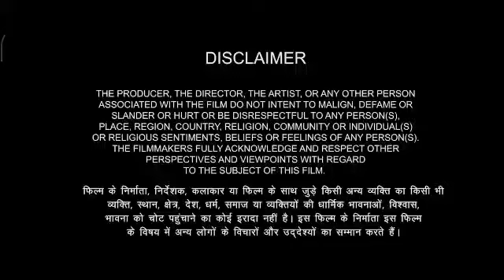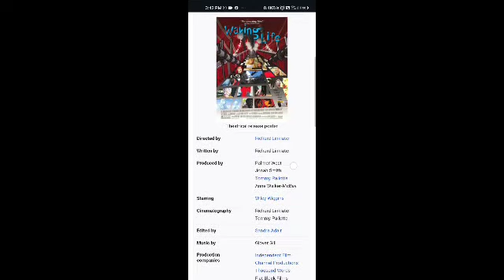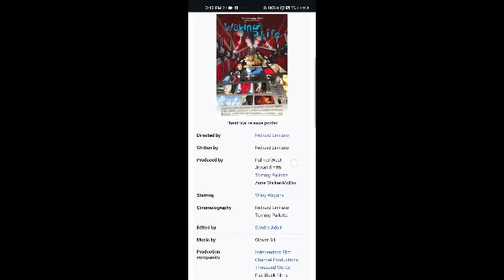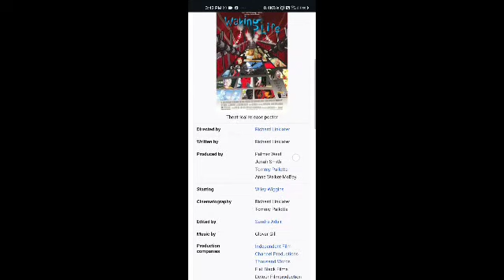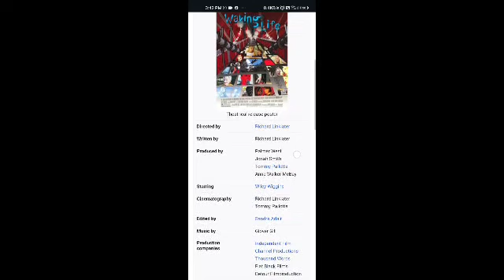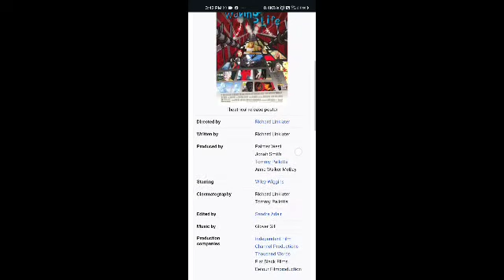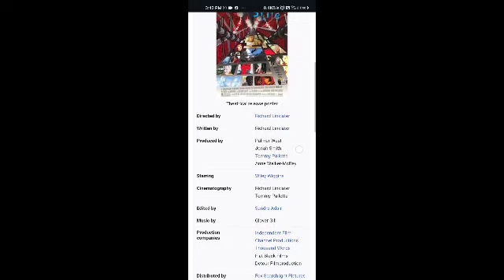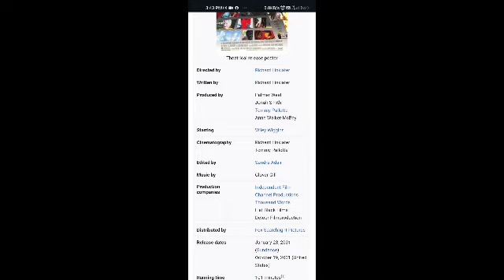Waking Life Full Movie Facts And Review | Eamonn Healy /Timothy "Speed" Levitch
In this video, we're going to explore some interesting facts and share our thoughts on a movie Waking Life